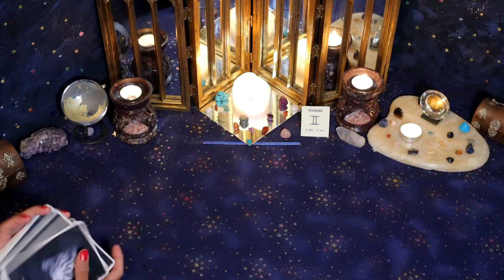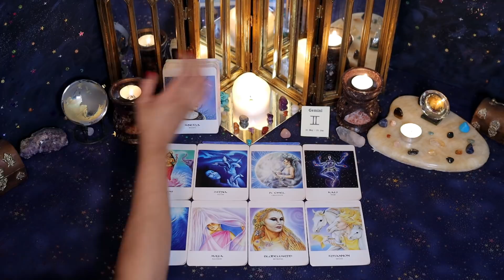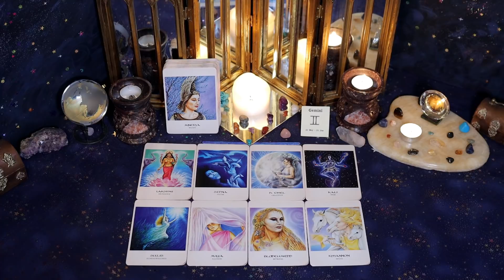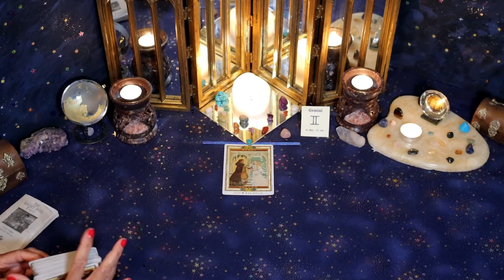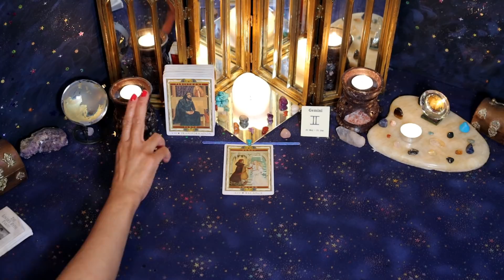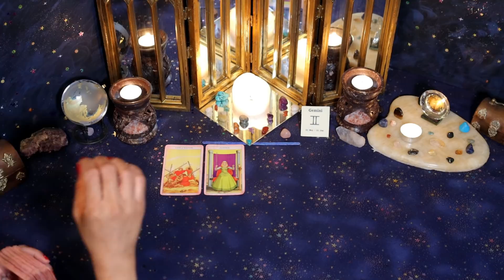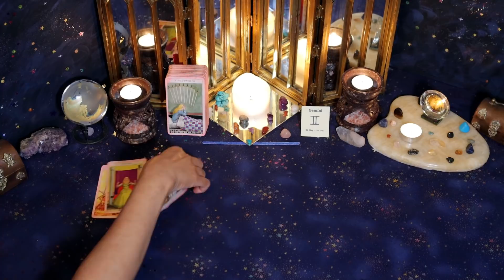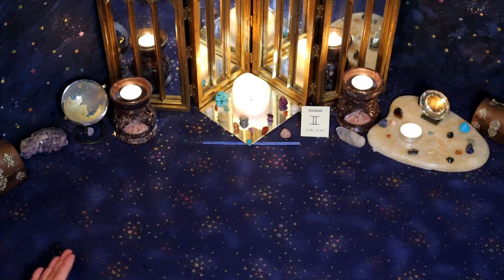Gemini (November 16th - 30th) Unimaginable PAIN that HURT the soul to the core. HEAL & REVIVE